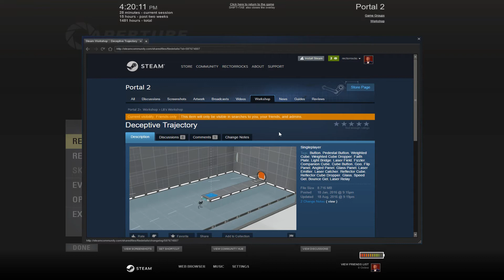[Portal 2] "Deceptive Trajectory" by LB (OUTTAKES)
Outtakes to my playthrough of "Deceptive Trajectory" by LB.